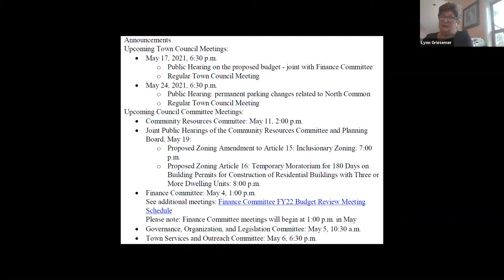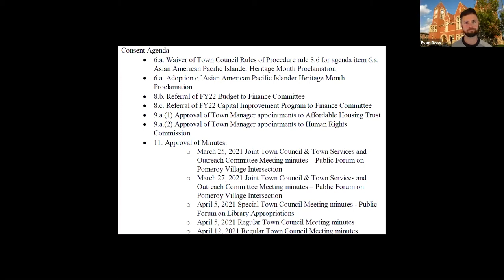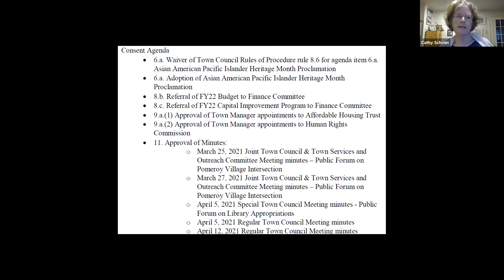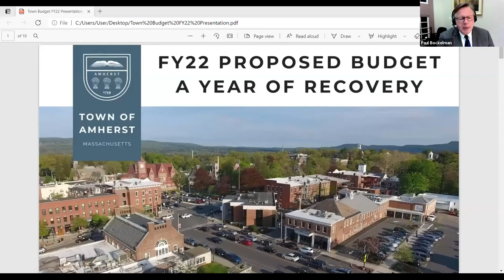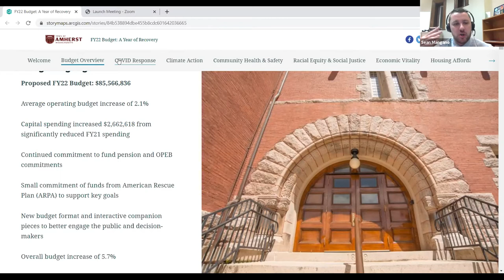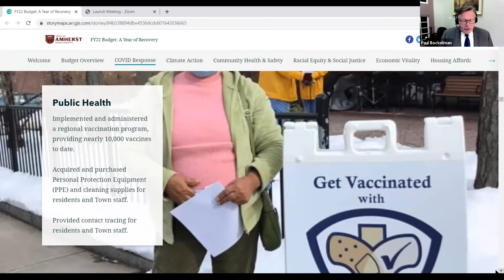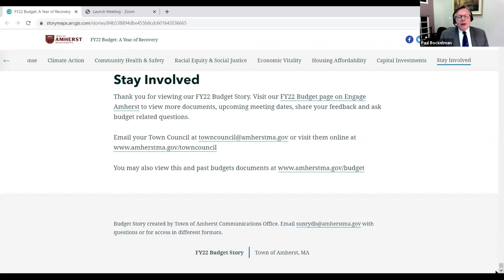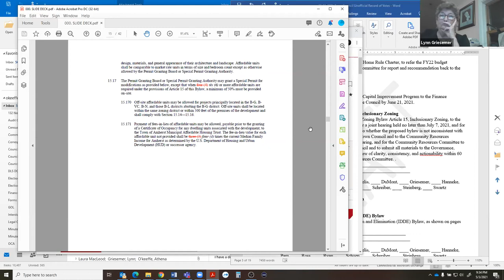Town Council May 3, 2021